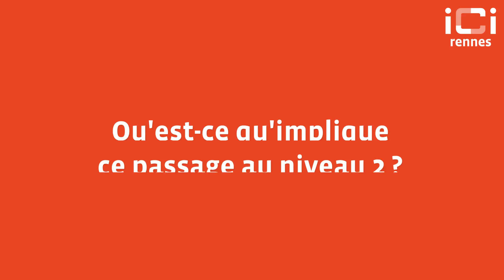Situation sanitaire liée au Covid19 : 3 questions à Nathalie Appéré